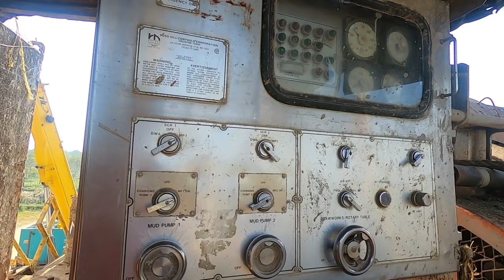DRILLING RIG,ASSAM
A short video on a Drilling Rig of Assam.